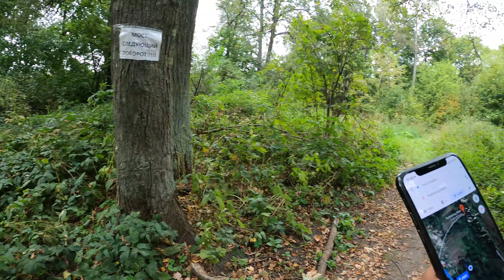You Won't Believe We Crossed This Bridge In Russian Village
In this video, in a small village of the outskirts of city 'Bryansk' in Russia we are trying to search a bridge that shakes when you walk on it.